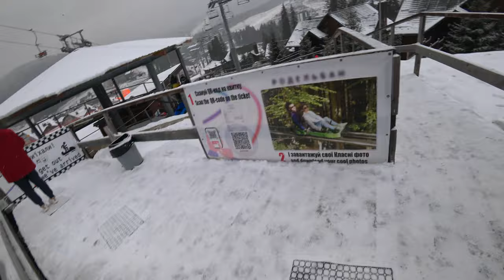Катаемся на Родельбан в Буковеле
заходите на наш игровой канал
Kroshik Day